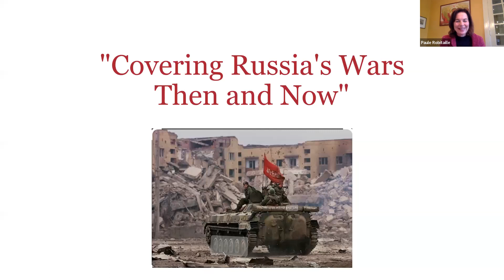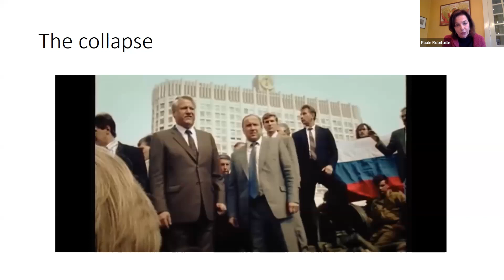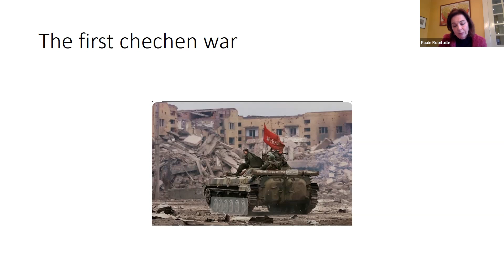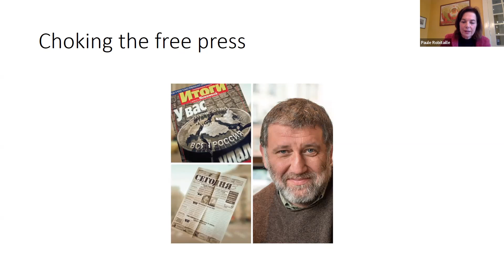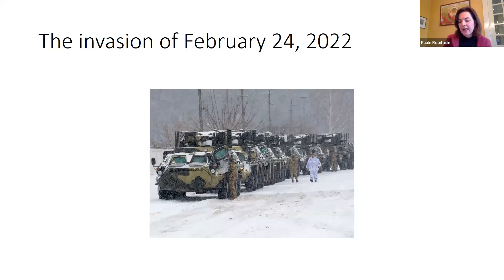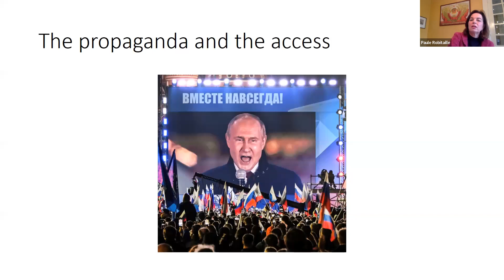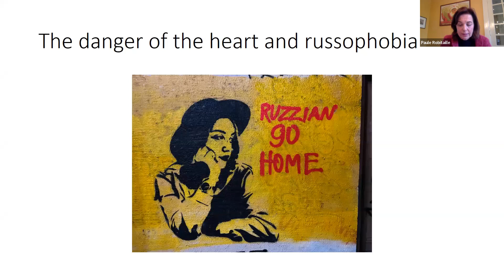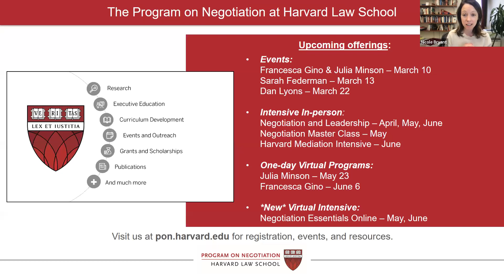Kelman Seminar Covering Russia's Wars Then and Now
Accurate reporting and insights from credible sources in the field are essential for key actors in any conflict to assess whether a resolution is ripe or not. The war in Ukraine is a prime example. In addition, the means by which journalists are covering conflicts globally have changed enormously since the independence of the former republics of the USSR. Paule Robitaille is a Canadian journalist who covered the collapse of the Soviet Union in the nineties and the conflicts that unfolded thereafter. This past December she returned to Ukraine, Georgia and Latvia. In this presentation, Paule will offer eyewitness accounts from her time in the field and share how both her profession and the means of reporting in conflict zones have changed.